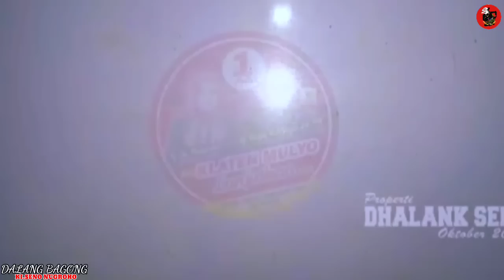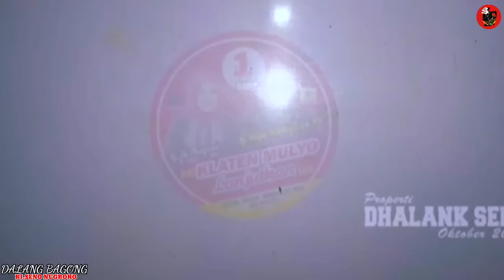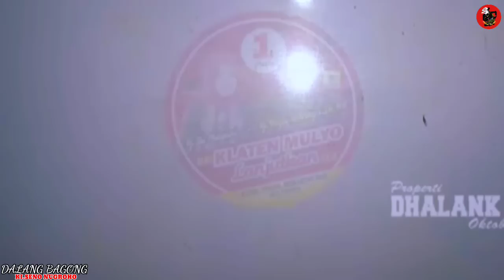MURKANE SRI BATHARA KRESNA NGOBRAK NGABRIK NGASTINO KI SENO NUGROHO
Dalang Seno
Bagong lucu
Ki Seno
seno nugroho
ki seno nugroho lucu terbaru 2020
semar bodronoyo
lakon istimewa